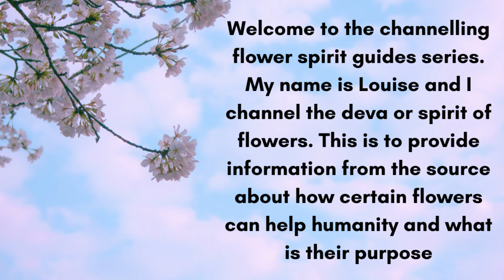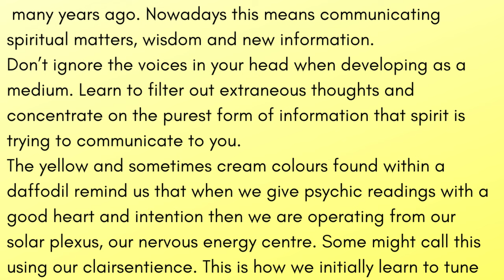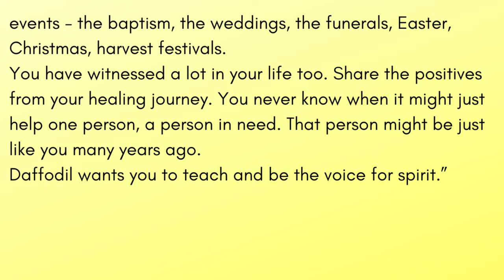The Daffodil - Channelling Flower Spirit guides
Welcome to the channelling flower spirit guides series. Today I will be channelling the deva or spirit of the Daffodil. This is to provide information from the source about how certain flowers can help humanity and what is their purpose.

Music Track